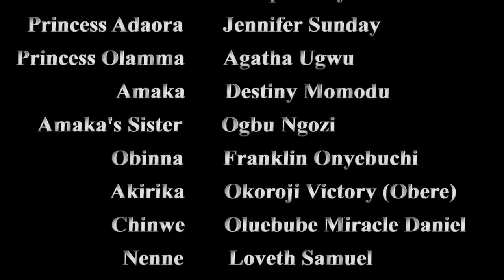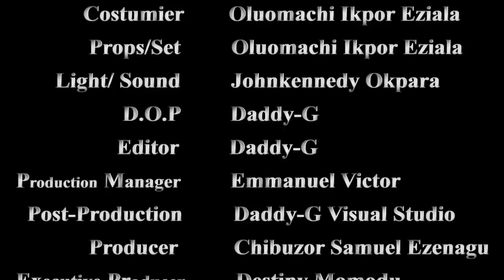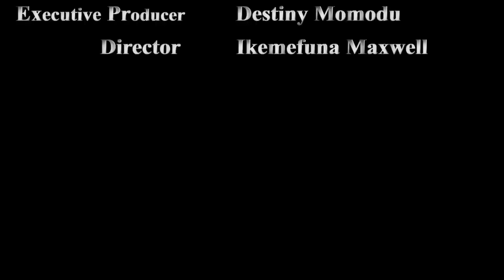The Step-Daughter I Maltreated Is Now Married 2 D Rich Royal Prince Of IFA KINGDOM/African Movies